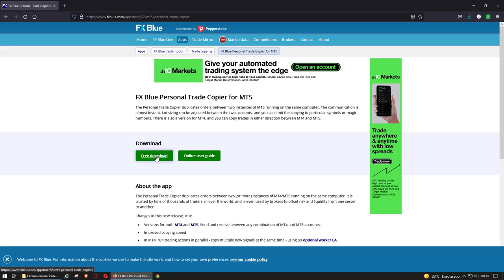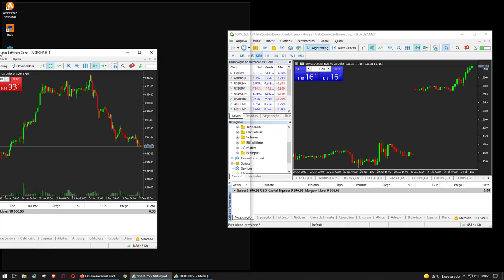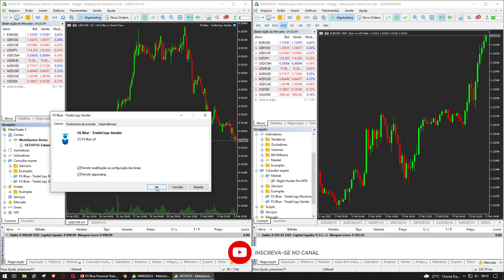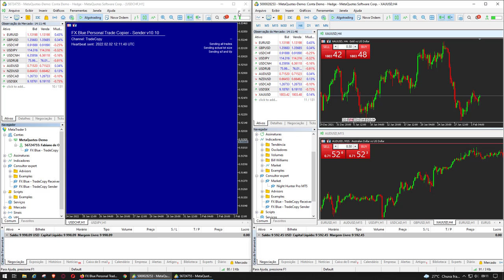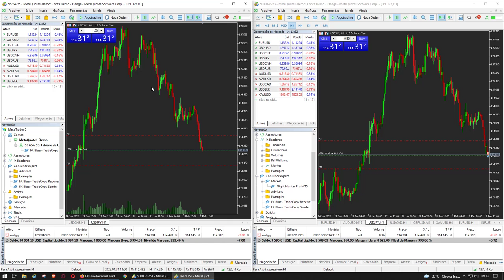FOREX - Como replicar ordens no MetaTrader - FX Blue Personal Trade Copier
Confira nesse vídeo como replicar ordens nas copias do MetaTrader

Página para download do FX Blue Personal Trade Copier